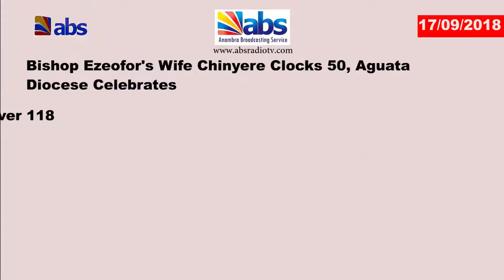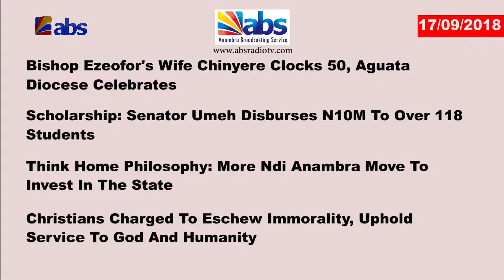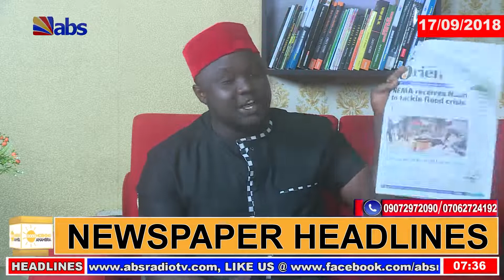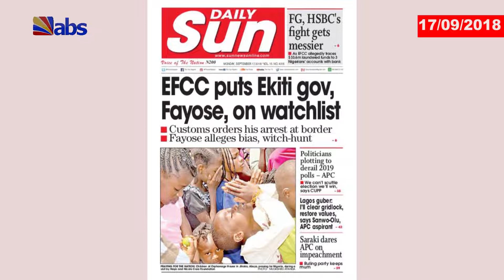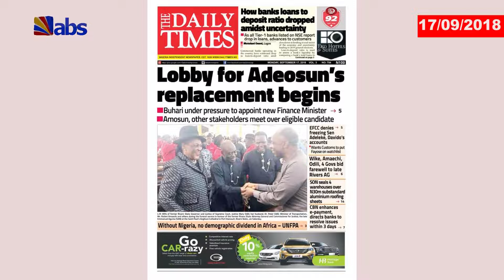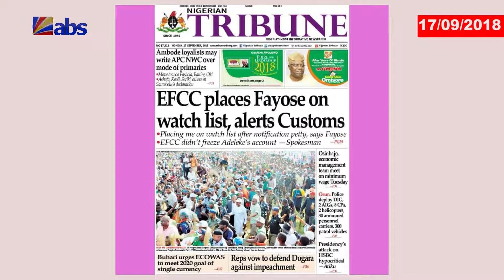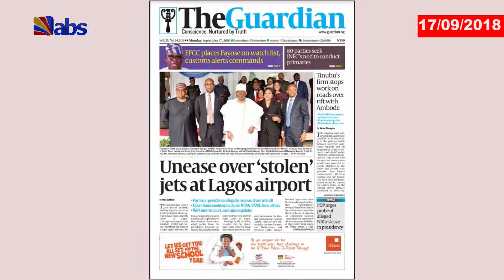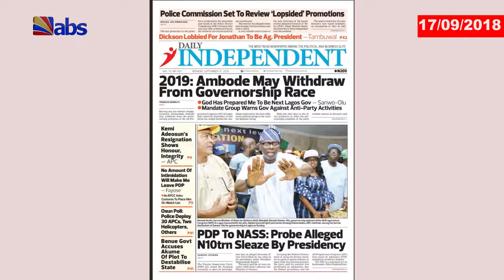ABS Newspaper Review 17/09/2018